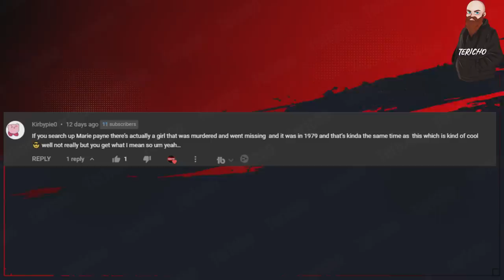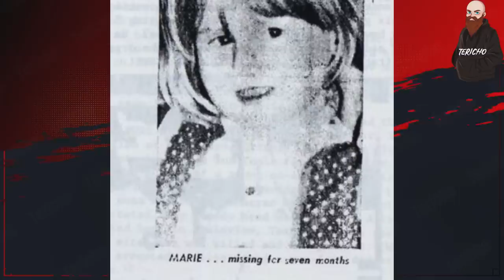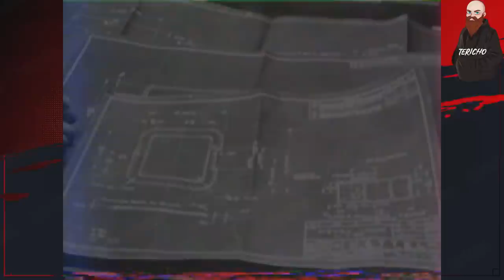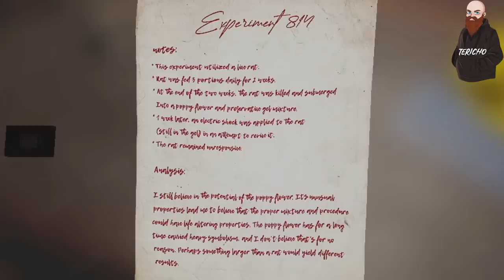5 DARK Details In Poppy Playtime Chapter 2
So we have already covered things you might have missed in Poppy Playtime chapter 2, but today I want to talk about some of the DARKER themes in the chapter.

As always, I bring you some hidden details and add my own speculations and theories for you to think about!

My name is Tericho!

On this channel I explain, explore and expand upon the darkest worlds in video games!